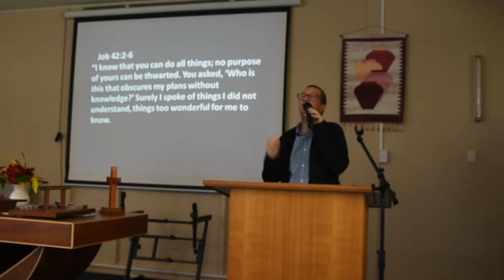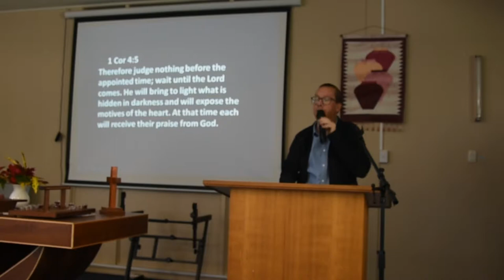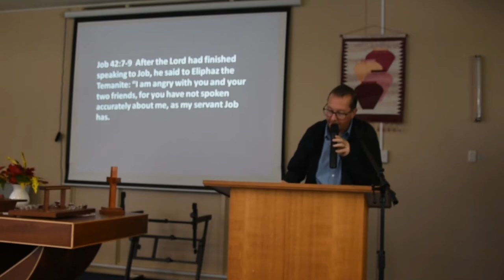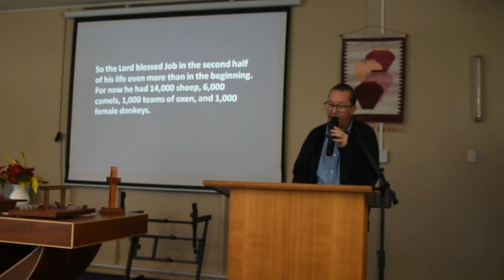Message 4th August 2019